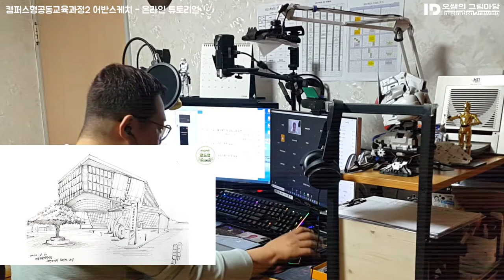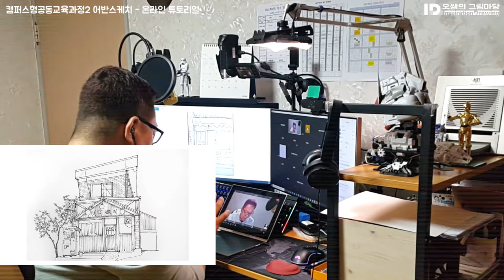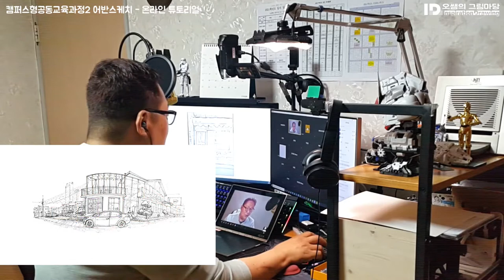캠퍼스형 공동교육과정Ⅱ 어반스케치 - 4월3일 온라인 튜토리얼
줌어플을 이용한 쌍방향 온라인수업 진행 타임라인에 대한 설명입니다.
[캠공 2 토요반: 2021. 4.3. (토) - 온라인 튜토리얼  영상

■캠퍼스형 공동교육과정
세종특별자치시 관내 중,고등학교에 다양한 전공과목 600강좌를 개설하여 진로에 맞는 교육과정을 학생 스스로 설계하여 희망과목을 수강하는 자기주도 학습형 교육과정입니다

■토요반 수업일정
3.27.(대면), 4.3, 4.10, 4.17, 5.15, 5.22, 5.29(대면), 6.5(보충)
[4.24.~5.8 3주 휴강 중간고사 시험기간 캠공 수업 휴강]

총 7회(21시간중) 중 2/3 14시간 이상 출석시 생기부 기재 대상
(미인정 결석과 개인사유로 불참한 경우는 결석 )

■공결 처리 조건
공결 인 경우 학교에서 교육청으로 공문을 제출한 경우만 인정
(현장학습, 수학여행, 영재학교입학식, 상고 등)

■출석 인정 조건
50분 수업 중 20분 이내로 출석한 경우에는 출석 인정하고, 20분 초과 후 참석한 경우에는 1시간 불참으로 표시

■그외 전달사항은 오픈채팅방을 통해 공지합니다.
(오픈채팅방은 본인확인을 완료한 학생만 접속이 가능합니다)

타이틀- 배달의민족 주아 / 에스코어 드림